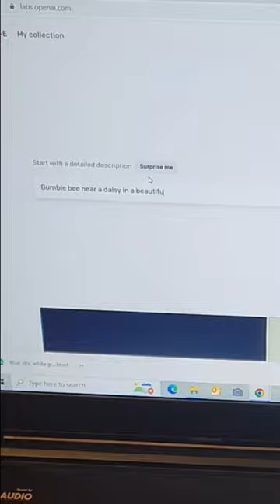This is my painting of an A.I. generated bumblebee on a daisy.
Watch as I create an oil painting of this A.I.-generated image.